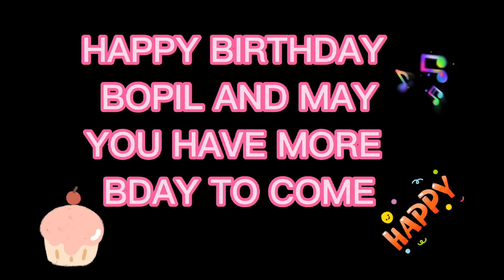HAPPY BIRTHDAY OCT 11 BESTIES BOPIL. MAY U HAVE MORE BDAY TO COME.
Maligayang bati sa iyo Bopil. Naway magkaroon ka pa ng maraming taon sa pagdiriwang ng Bday mo.